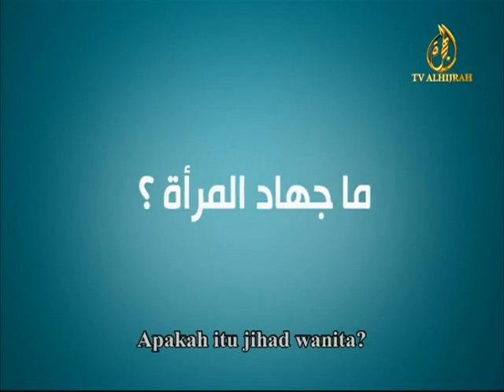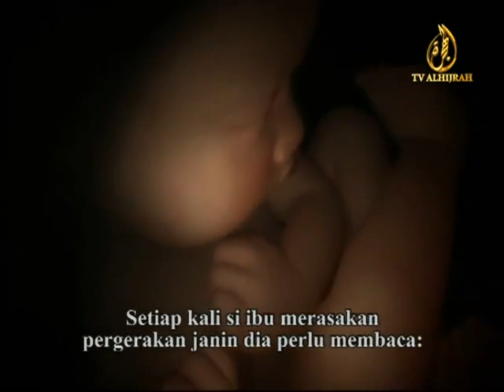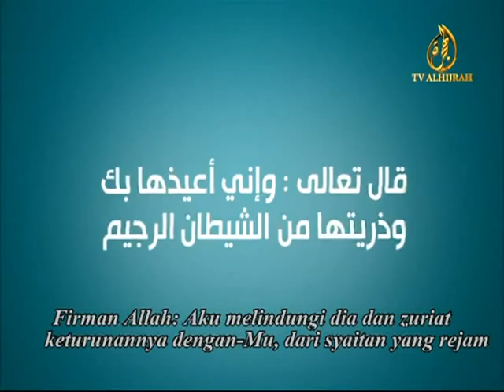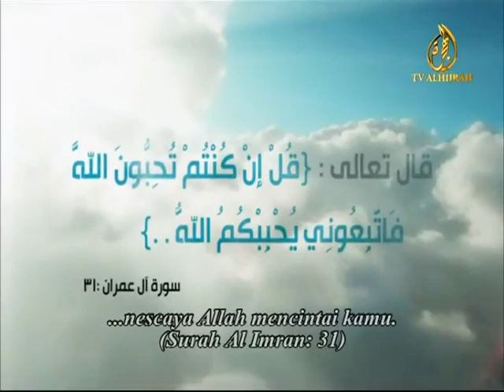Cara Islam - Panduan Ketika Hamil dan Bersalin - Fattabiouni.flv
Cara Islam - Panduan Ketika Hamil dan Bersalin - Fattabiouni.